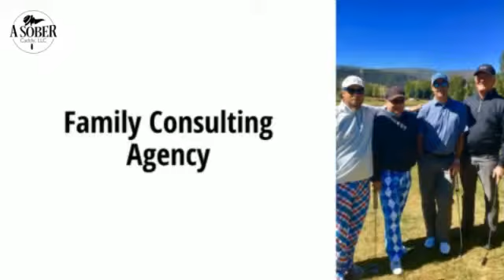A Sober Caddy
You do not have to walk the addiction course alone. A Sober Caddy is a full service Family Consulting, Recovery Inspiring Advocate, and Treatment Resource Agency.